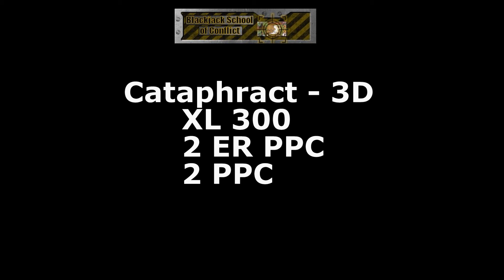Cataphract3D Test Run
Test run of Cataphract 3D build.